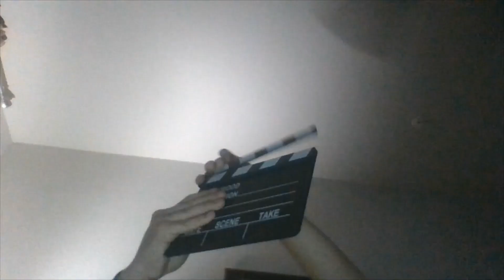OF MIXED AND BOXING |Super Smash Bros Ultimate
Smash is back! This time, Ry has returned to it by doing a Team Battle, on the Red Team, The Legendary Wolf, Terry and the Boxer from Bronx, Little Mac, against the 2 Fighters of the Street! Who will win?

Stay Poppin!